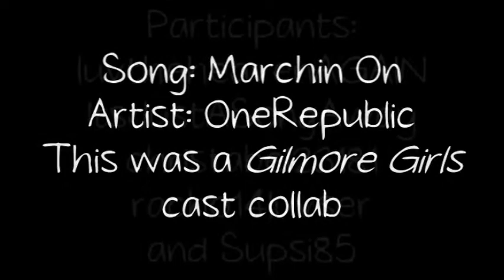Gilmore Girls Cast - ["Marchin On" by OneRepublic] (collab with Emily, Rachel, Christabel, & Suvi!)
Everyone's parts were so amazing and I'm SO glad I was able to take part in this collab :D

The coloring was done by Emily!
[Btw, I'm Nicole... in case you somehow didn't catch that]

From Emily's Description:
Five of us worked together to make this video, we all made the same amount of it - 1/5th - except Nicole actually made the opening titles too so she did a little extra! :D Now!!

Emily - luvtheheavenAGAIN - me.

Also - racho14luvser started a Gilmore Girls collab group recently, the YouTube channel is ForeverGilmore, and all 5 of us are members! The first collab is up, and Supsi85 and I weren't in it but it's AMAZING so please watch and comment on it and then subscribe to the channel while you're at it!

So yeah... we tried to match the beats and lyrics by varying the Gilmore Girls cast & seasons as much as possible. XD I hope it's pretty self-explanatory as a video and that you all enjoy it! Please watch and comment and let us know what you think. :D

Song: Marchin On
Artist: OneRepublic